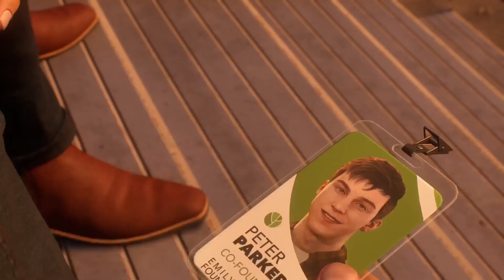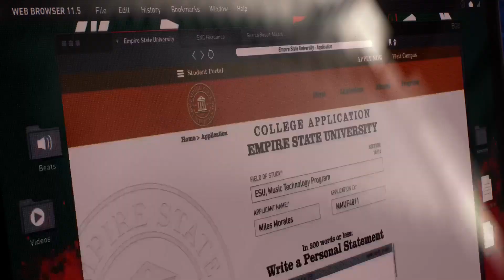SPIDER-MAN 2 + GAMEPLAY WALKTHROUGH part 4 - RIO MORALES has a secret (FULL GAME) PS5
Thank you for being Legendary